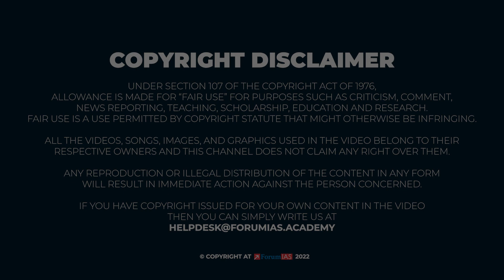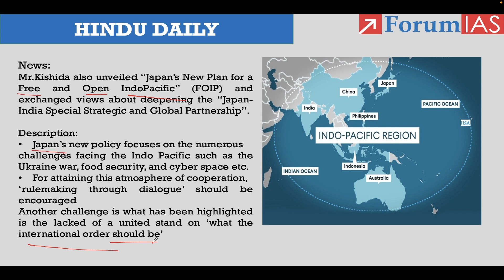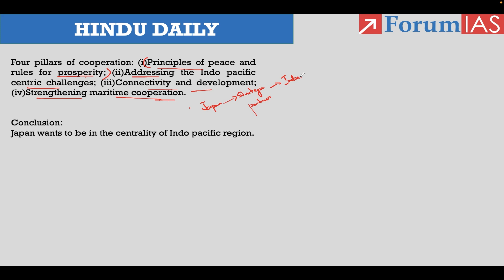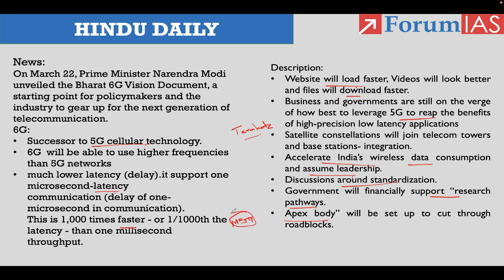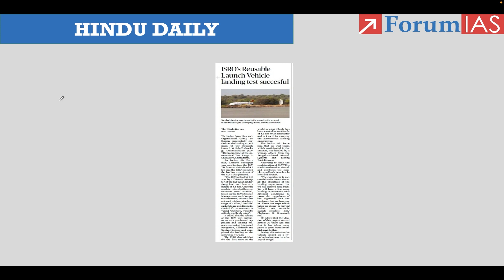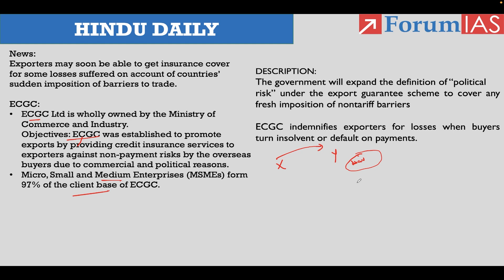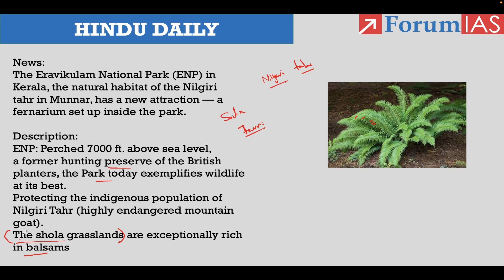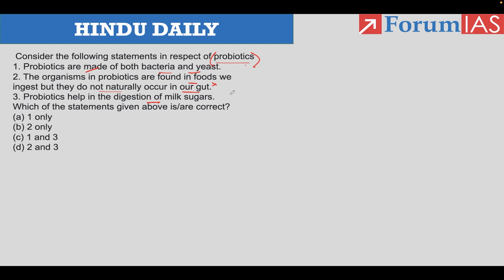Daily Hindu | News Analysis | 3 April 2023 | UPSC Current Affairs | Mains & Prelims '23